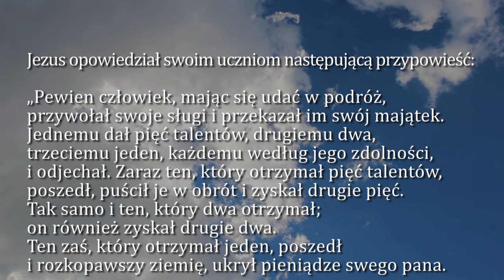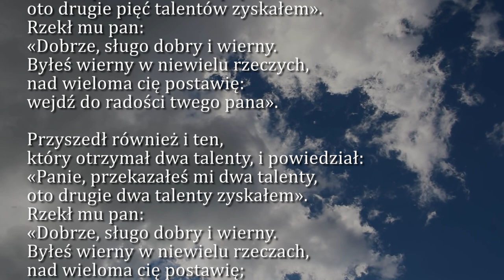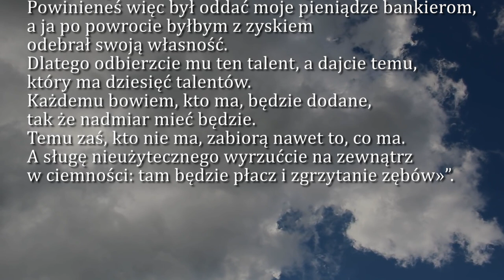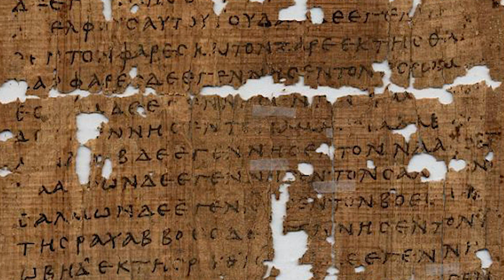Dobra Nowina na dziś | 2 września - Sobota, XXI tyg. zwykłego